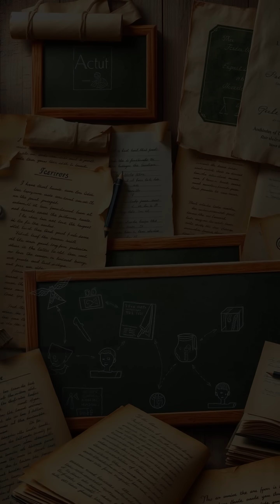The Scientific Revolution Explained: Copernicus, Galileo & Newton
Dive into the fascinating world of the Scientific Revolution in this quick educational video! Discover how Copernicus challenged the geocentric model with his heliocentric theory, setting the stage for a new era of science. Learn about Galileo's groundbreaking use of the telescope and his observations that supported Copernicus' ideas, despite facing opposition. Finally, explore Isaac Newton's laws of motion and universal gravitation that revolutionized our understanding of the universe.

This short video is perfect for students, educators, and anyone curious about the pivotal moments that shaped modern science. Understand how these three brilliant minds contributed to a major shift in scientific thought during the 16th and 17th centuries and laid the foundation for the scientific method we use today.